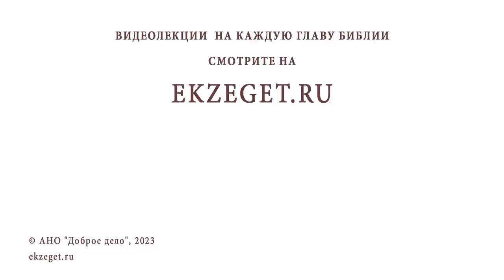ПОЧЕМУ НИКОГДА НИКОГО НЕЛЬЗЯ ОСУЖДАТЬ ? Протоиерей Михаил Дудко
Команда Экзегет.

В сегодняшнем видео на библейском портале Экзегет вместе с протоиереем Михаилом Дудко отвечаем на вопрос: "Почему никогда никого нельзя осуждать?"

🔸  Частный суд
🔸  Осуждение
🔸  Покаяние
🔸  Суд Божий
🔸  Молитва